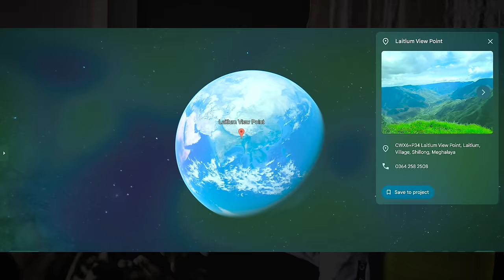Meghalaya Bangla Vlog